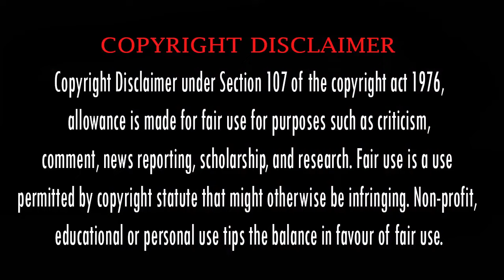Dhamaka Movie Malayalam Review | Ravi Teja | Dhamaka Telugu Movie Malayalam Review